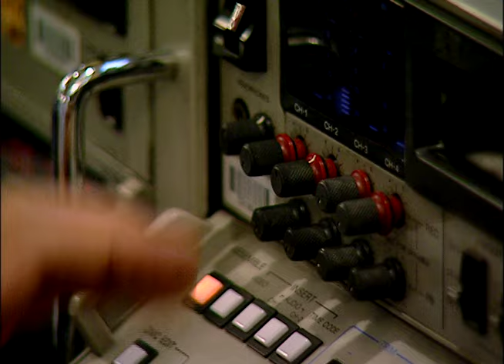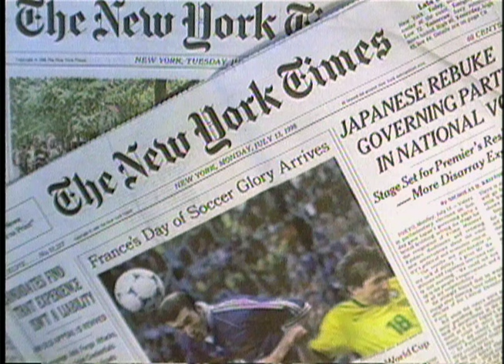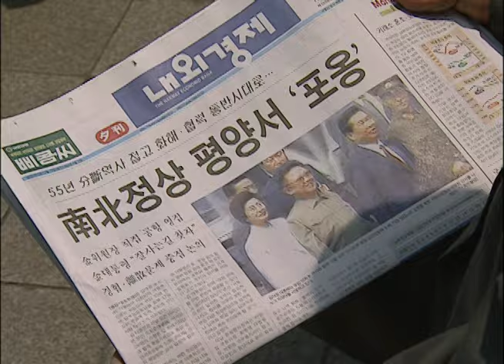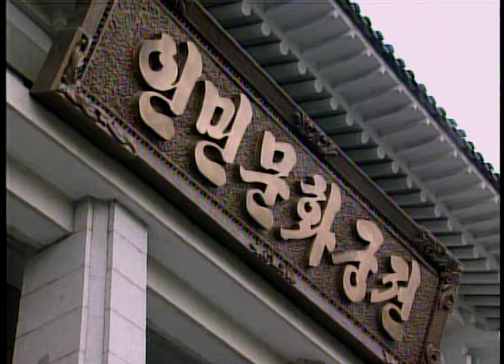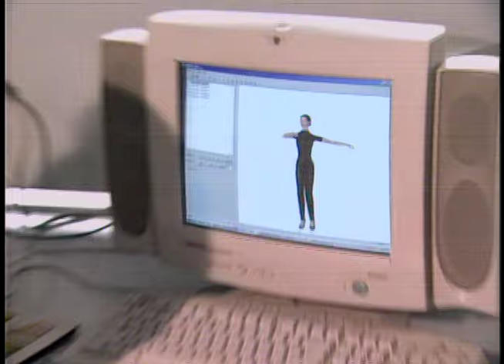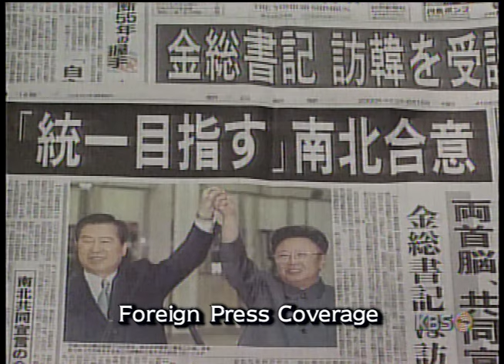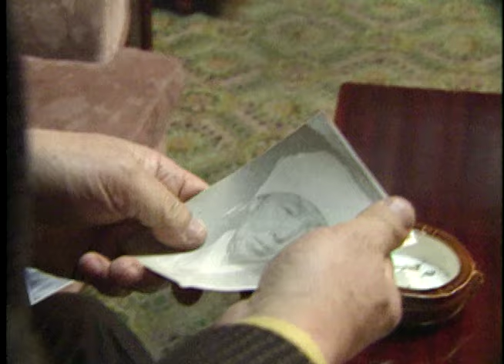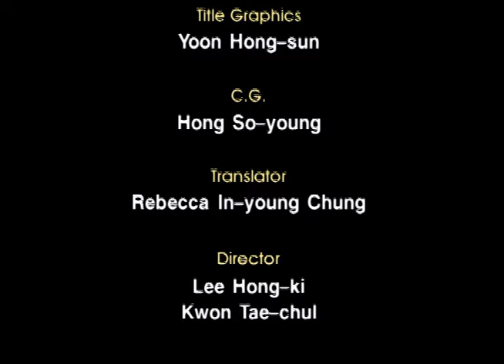The Reunion Awaited for Half a Century (2000)